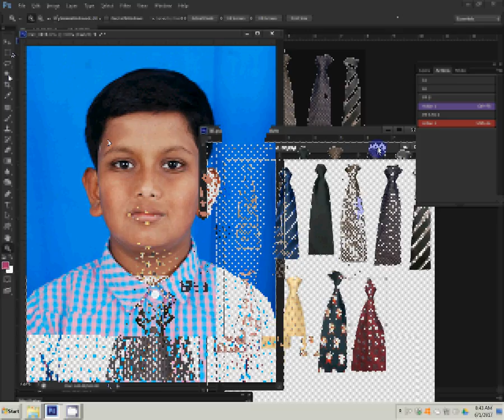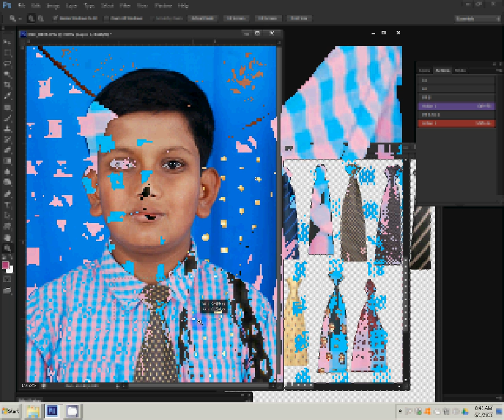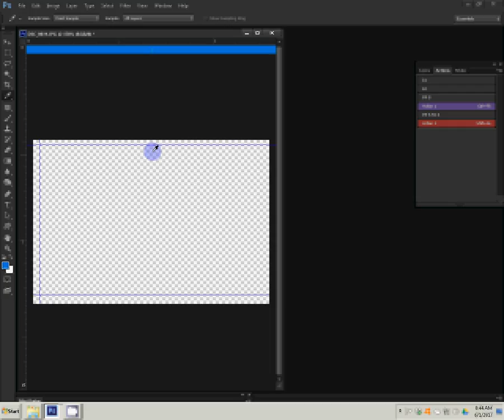How To Make Passport Photos in easy way using photoshop